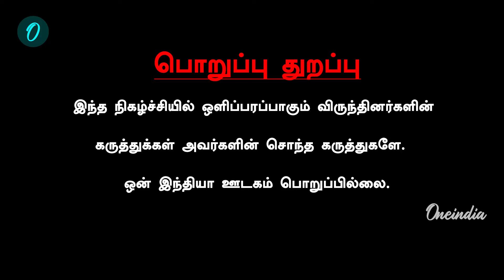AKDக்கு தமிழர்கள் ஆதரவு இருக்கா? | மனோ கணேசன், ஜனநாயக மக்கள் முன்னணி | Oneindia Tamil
~PR.45~CA.254~HT.74~ED.65~##~